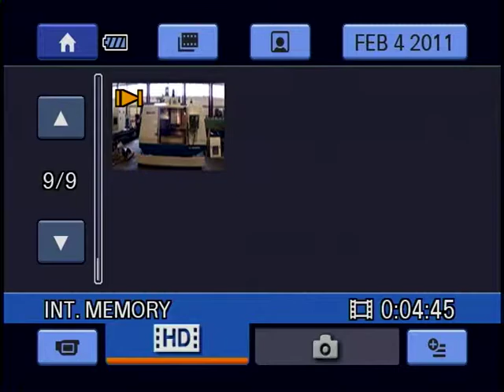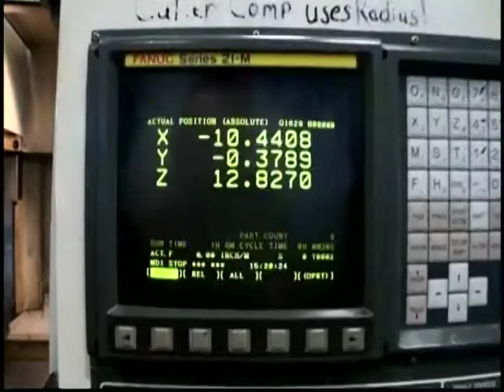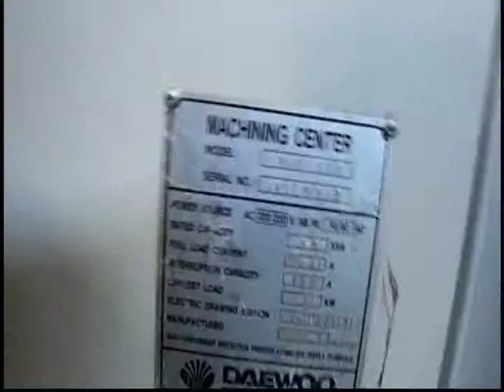DAEWOO MYNX 500 Vertical Machining Center 2000